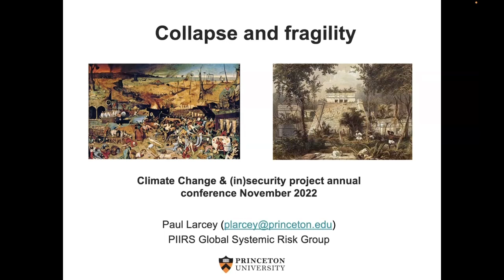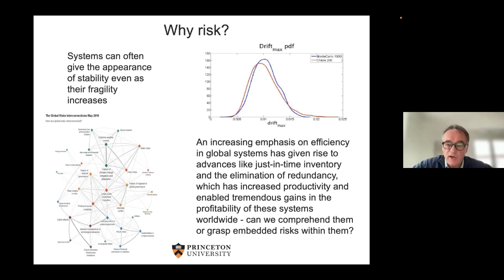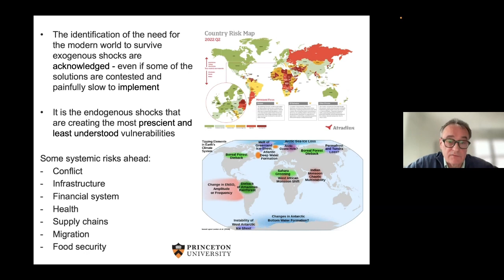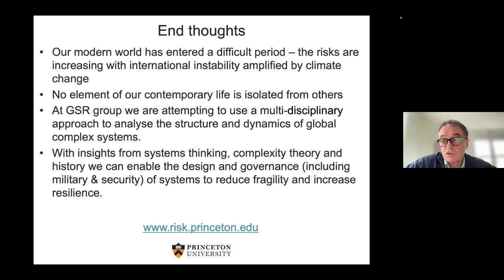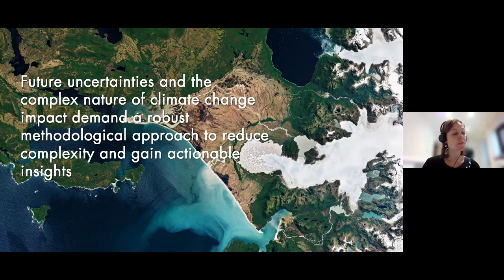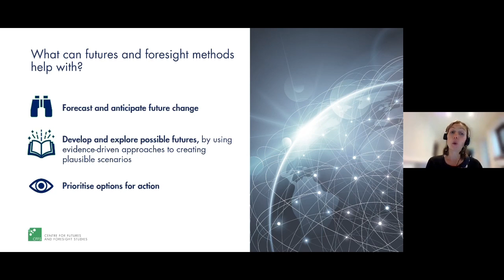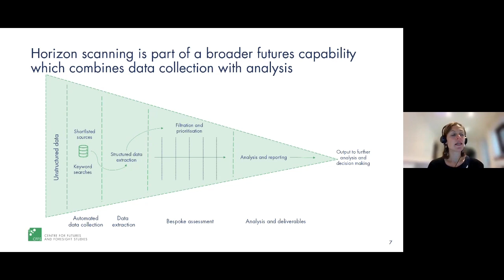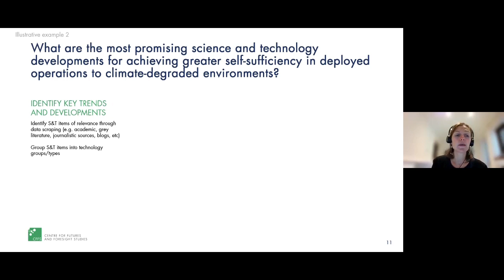CCIP Annual Conference 2022: Anticipating Future Threats Through Foresight and Experimentation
Panel Session: Anticipating Future Threats Through Foresight and Experimentation, chaired by Dr Duncan Depledge, University of Loughborough.

Panel Members: Hon. Sharon Burke, Ecosperics; Ms Lucia Retter, RAND Europe; and Mr Paul Larcey, Princeton University.